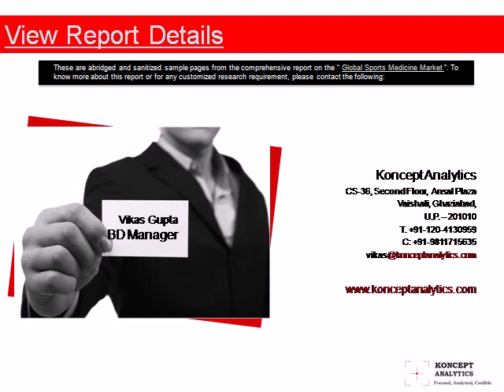Global Sports Medicine Market Report: 2015 Edition - New Report by Koncept Analytics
The global sports medicine market is a very dynamic sector that has.